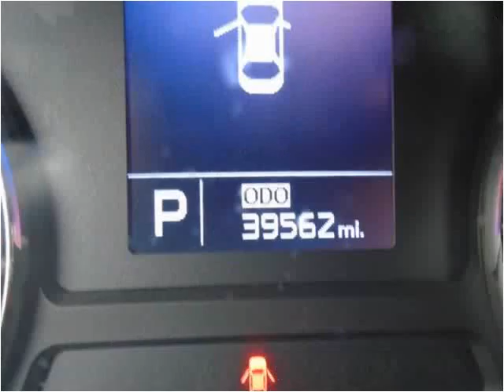2014 Kia Forte Used Cars Kissimmee FL